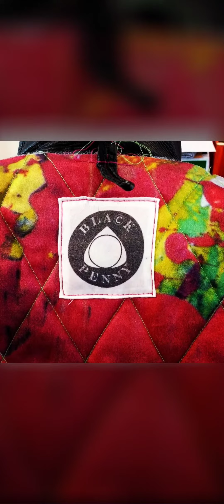handpainted leathers denims and printed linings....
from sketches to finished pieces these one off pieces are never to be repeated

this is a unique collaboration between artist and fashion designer

producing curated one off pieces of wearable art.